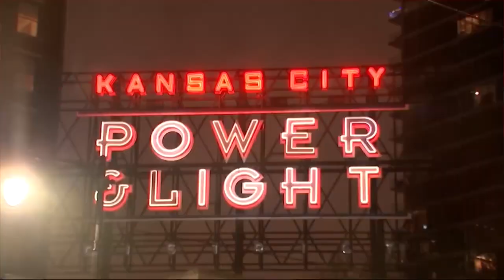Jamie Pollard updates 'CyTown' vision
Roger Riley reports.